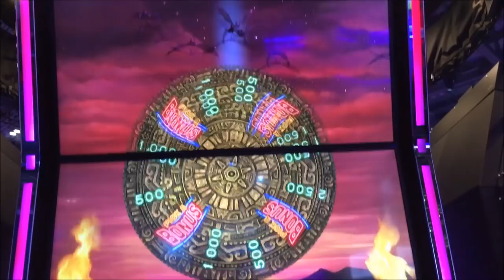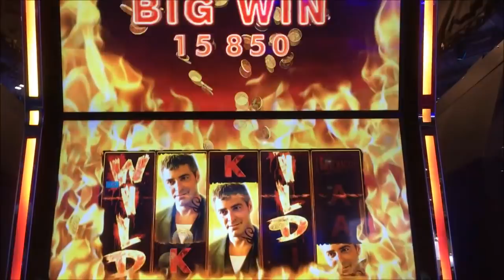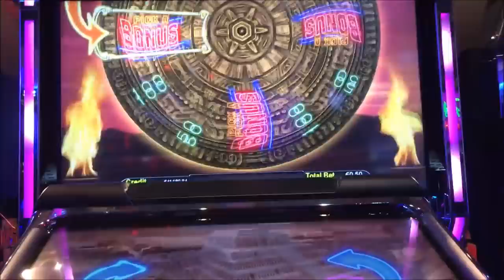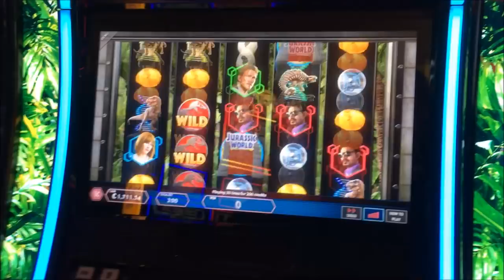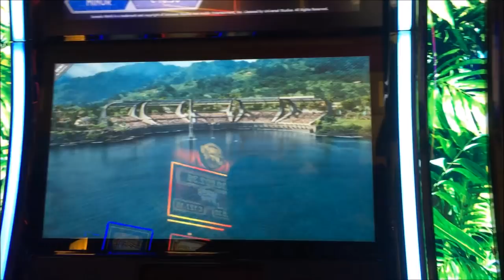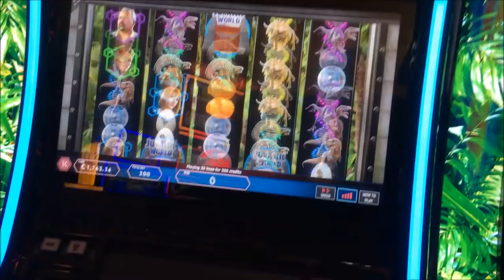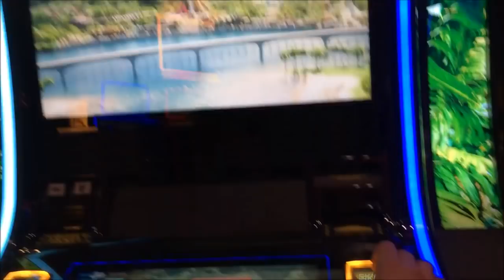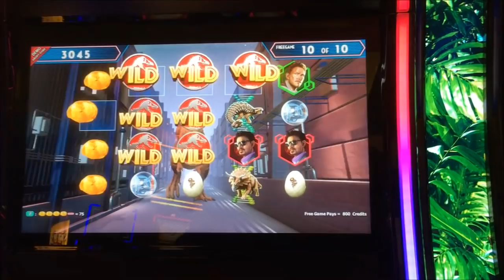ICE 2018 Teil 3/3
Hallo liebe Community, ich habe es endlich mal wieder zur ICE in London geschafft und zeige euch nun hier, was es so neues für die Casinos gibt. Ebenfalls gibt es ein paar interessante Neuigkeiten für Deutschland und unsere Spielhallen. Viel Spaß beim Anschauen.